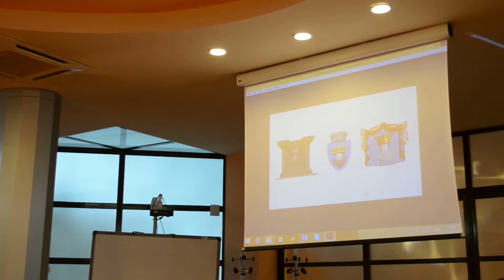Nicu Pepene Brasov Capitala Europeana a Culturii